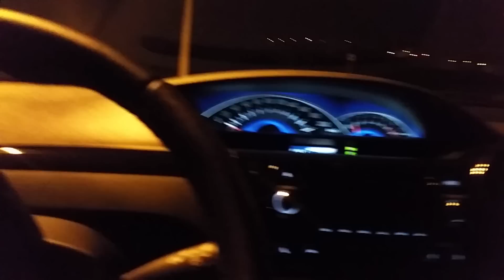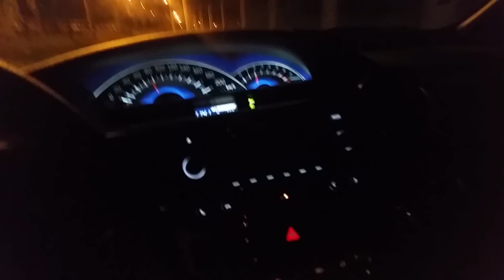#1 Rolê de Etios XLS 2015 e Luz Branca no neblina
Me apresentando pra galera e as vezes farei vídeo também dos rolês.